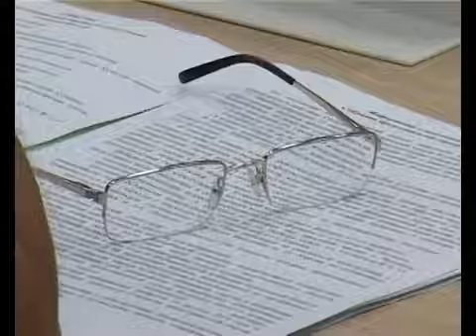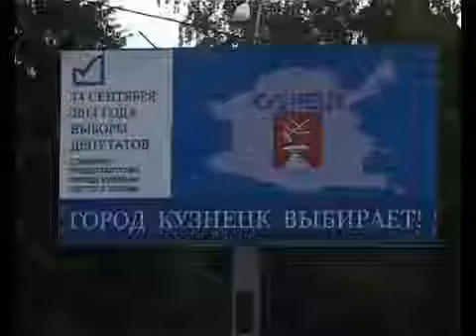Глава Кузнецка будет работать на непостоянной основе